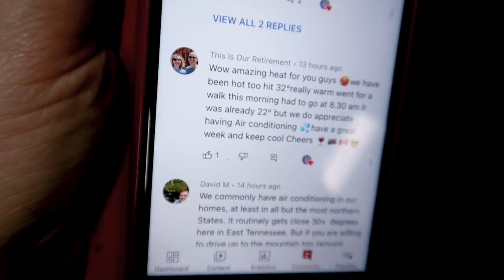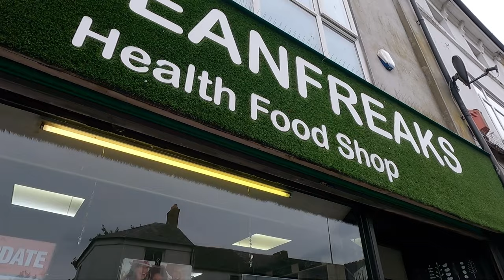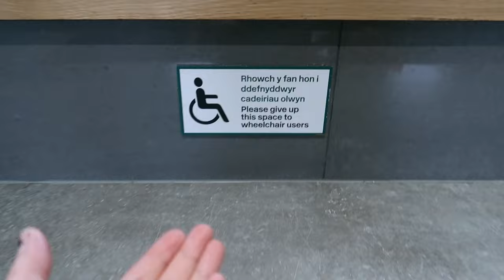BACK in CARDIFF - CANTON this time. DAILY VLOGS UK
We're back in Cardiff, Canton, today, meeting up with my mum for a cup of tea/coffee and some cake. We have a walk up and down Cowbridge Rd East in the search for a pair of aqua shoes. We try Home Bargains for that. Then we go and get settled in Chapter Arts Centre café/bar for some social time with friends and family. There's quite a bit of gadding about on trains in this one on Transport for Wales Trains. We're on a new (to us) sort of train at the start and end of today's journeys so I have a good look at that.

This is very like the cooling towel thing my mum bought me
My countertop dishwasher
The shampoo and conditioner I recently showed:

I use Duo Lingo app for learning languages online.